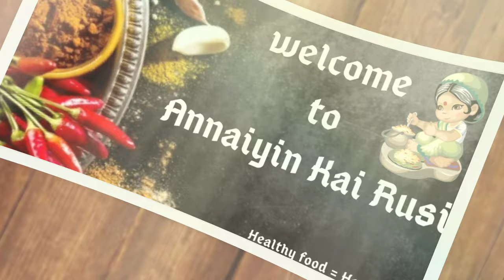Kulukki sarbath/குலுக்கி சர்பத்/வெயிலுக்கு நல்லா ஜில்லுன்னு ஒரு ட்ரிங்க்/ summer drink / AKR#53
Kerala special kulukki sarbath

Jill jill cool cool super drink

In this Video we will see how to make kulukki sarbath in tamil.This drink is very easy to make and also enjoyed by people of all ages.
Friends , please do try this drink at home and share with your family and friends.And also please do share your valuable feedback about the recipe in this comments below.HAPPY COOKING